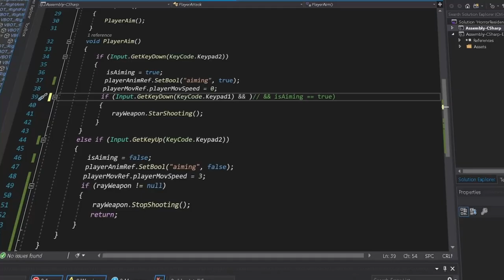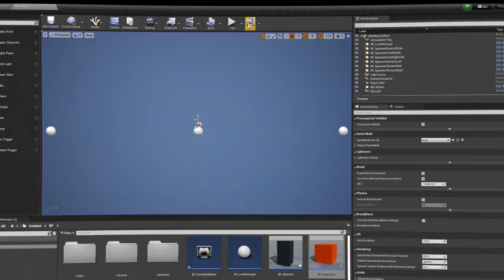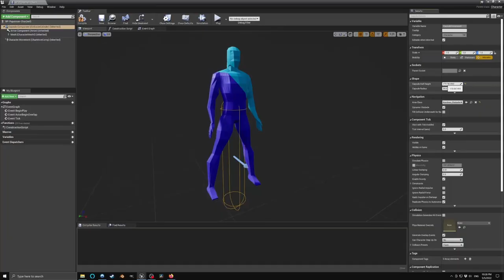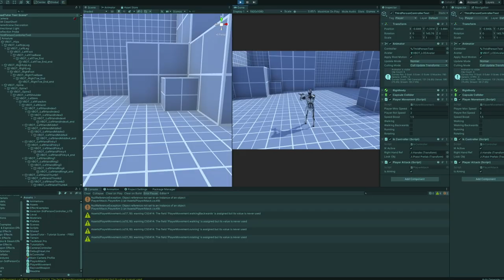Hice Pepsiman Low Poly En Unreal Engine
Coleccionar juegos retro es caro y es por eso que no puedo comprar pepsiman pero gracias a que tengo suficiente conocimento para desarrollar juegos. Decidí hacer Pepsiman DIY.

Tutoriales de  cómo hacer un EndlessRunner en Unreal Engine(Inglés)

► nobu.nakai